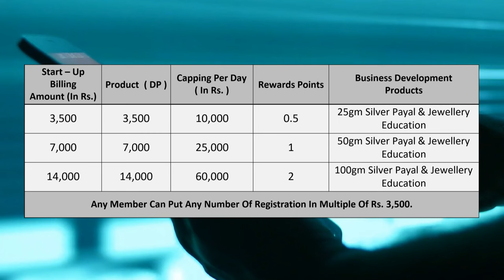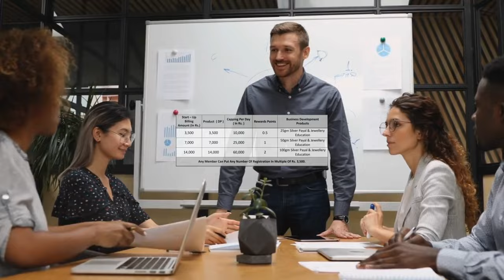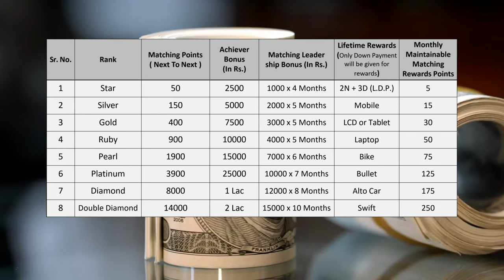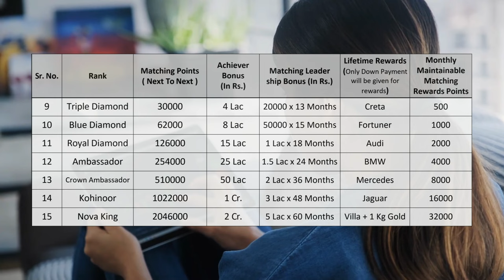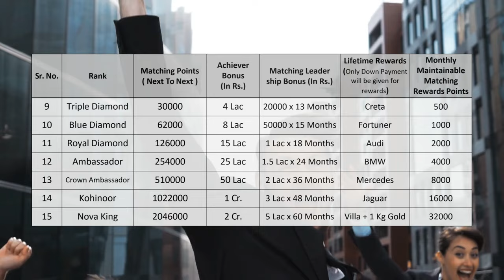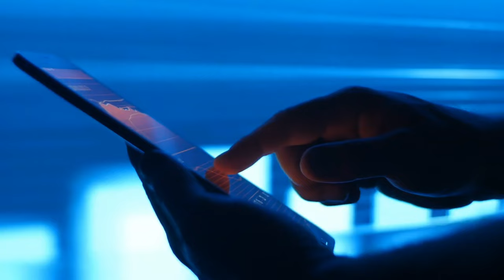🔥Earn 5% Sponsorship Income | 25% Level Income | Novabiz Global : The Best Earning Platform of 2024